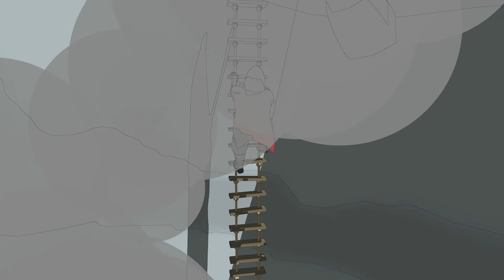Sable - Hercules Beetle Nest